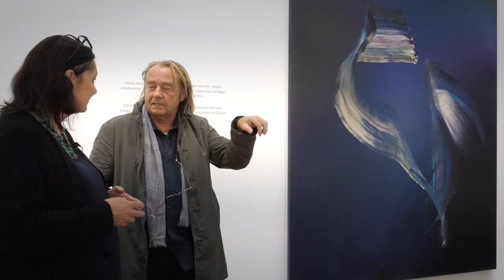Antonia Hoerschelmann im Dialog mit Hubert Scheibl | Kuratorinnenführung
Erlebt noch einmal die großartige Ausstellung HUBERT SCHEIBL. SEEDS OF TIME und folgt der Kuratorin Antonia Hoerschelmann und dem Künstler Hiubert Scheibl virtuell durch die Hallen.